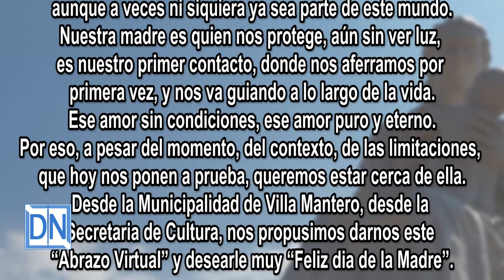Video Dia de la Madre Villa Mantero - Secretaria de Cultura